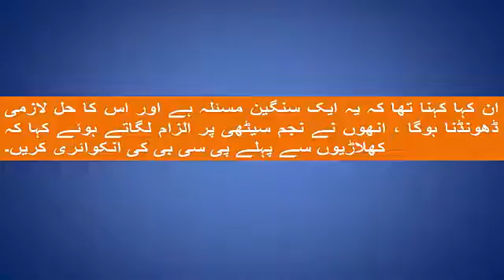جسکا ڈرتھاوہی ہوا، پی ایس ایل میں ہونےوالی تمام میچ فکسنگ کےذمہ دار نجم سیٹھی نکلے۔۔۔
سب سےبڑاانکشاف: جسکا ڈرتھاوہی ہوا، پی ایس ایل میں ہونےوالی تمام میچ فکسنگ کےذمہ دار نجم سیٹھی نکلے۔۔۔